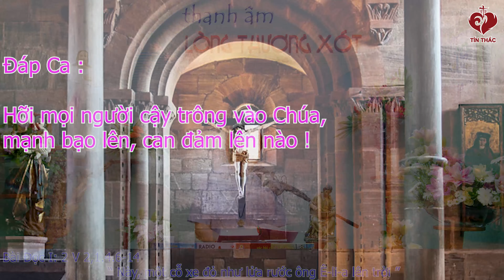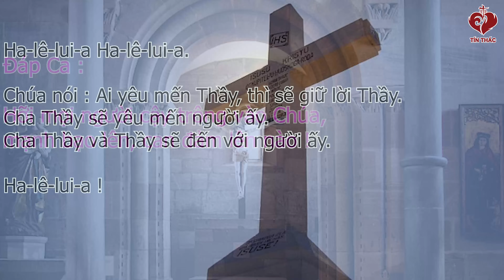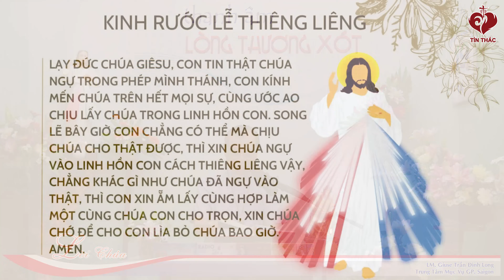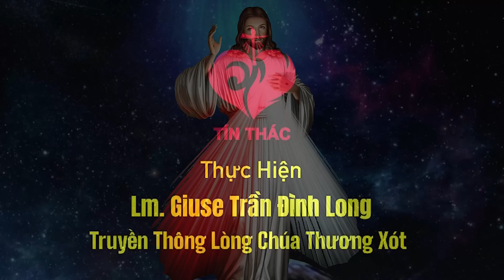LỜI CHÚA | THỨ TƯ TUẦN XI MÙA THƯỜNG NIÊN | 19/06/2024